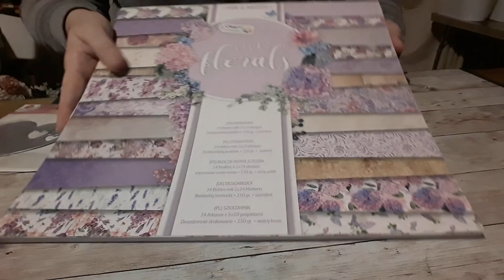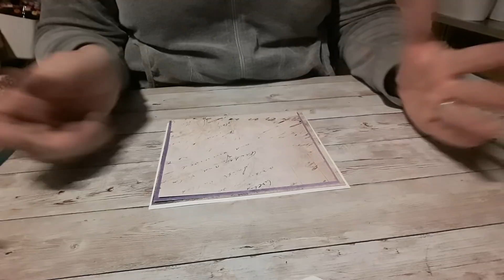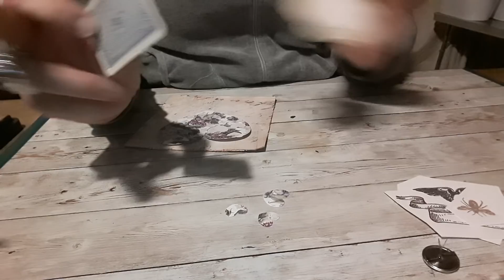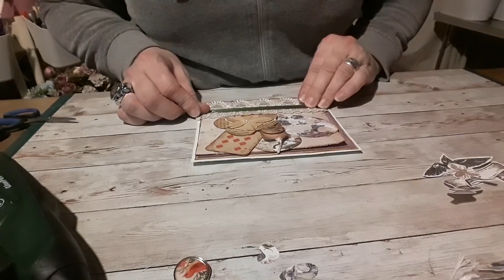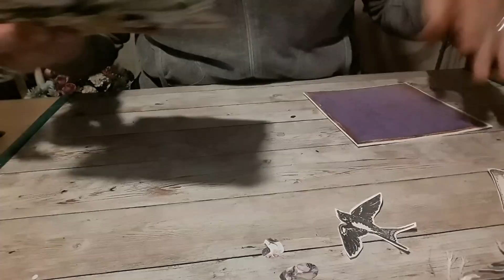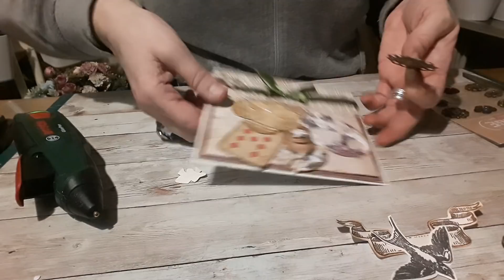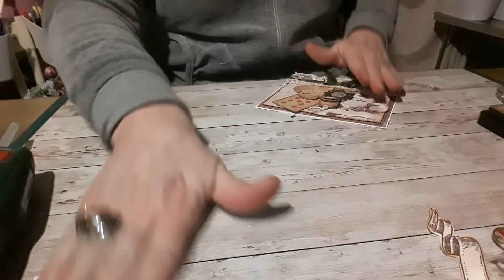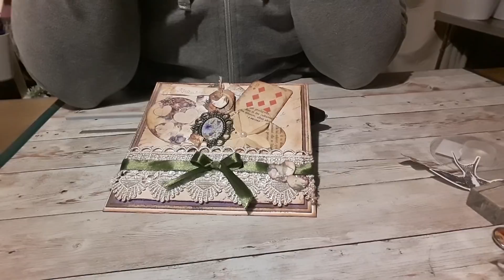Tuto carte/ facile/ dies et bloc action.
Bonjour á tous.

On se retrouve pour le tuto facile d'une carte vintage. Avec utilisation à 95% de matériel action, mais bien sur remplaable. Le scrap c'est 'adapter!

Je cite 2 vidéos dans ce tuto.

Bon visionnage.